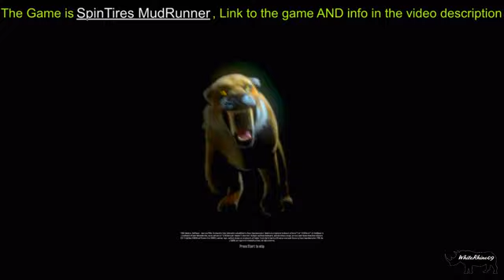SpinTires MudRunner , Multiplayer - Logging with American Wilds equipment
Full Stream of SpinTires MudRunner